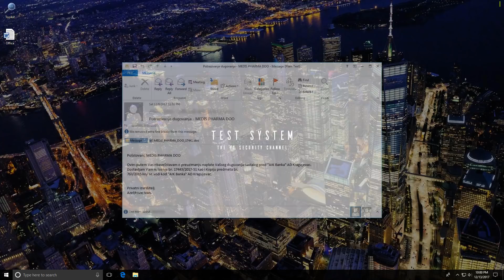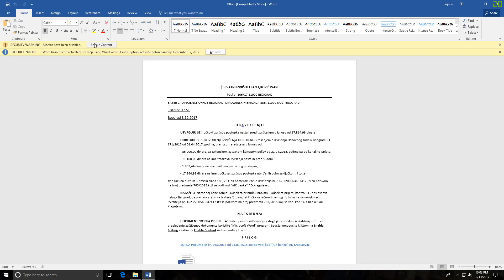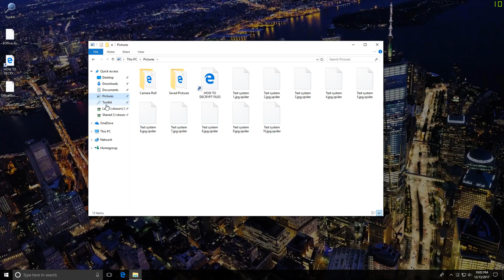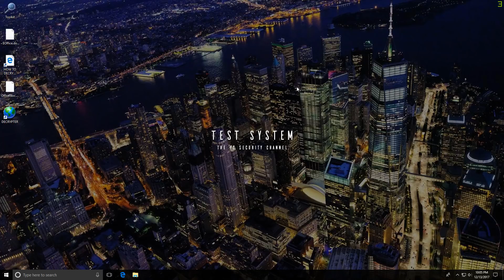FileSpider Ransomware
Filespider Ransomware spreads via macros in malicious email attachments. If you use Microsoft Word, do not enable macros unless you are completely sure about the file's origin.

This threat runs a powershell script which runs a javascript initiating an encryption process. (Does encrypt network drives)